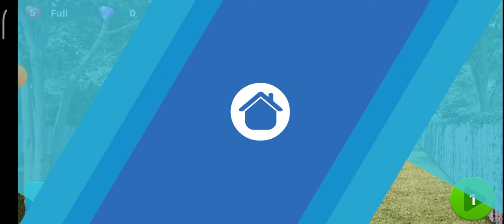Matchington Mansion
Decorate your mansion with a match-3 makeover puzzle game! Design new room decor & furniture by matching candy, power-up with levels and renovate your house, kitchen and even your garden too! Download Matchington Mansion for the ultimate in match 3 makeover fun.

Match candy with Matchington Mansion, a home decor adventure that has you honing your interior design skills while protecting your house from a mischievous cousin! Renovate your kitchen or garden with new furniture, unlock new rooms and discover hidden secrets – all with a cast of quirky characters in tow. You can even spy on the neighbours and check out their room design choices in this incredibly fun game! Are you ready to navigate the challenging match-3 home decor puzzle game?

Room Design & Match 3 Makeover Madness – Top 5 Reasons to Download:
Match & swap candy in a fun game to innovatively decorate your mansion
Secrets, rewards and an intriguing narrative – piece together all the hidden objects & learn new secrets
In-game characters to meet and interact with – follow their interesting stories as you play
Play levels with loads of room design options & thousands of DIY Decorations – unlock hidden areas for rewards
Power-up combos, incredible boosters and loads of levels in a fun game of matching!

Decorate your mansion, power-up and deck out your kitchen & garden in style. Unlock hidden areas for rewards, makeover each room with new furniture and interesting home decor. Puzzle out Matchington Mansion adventure stories with innovative matching gameplay, aided by your friend Tiffany, quirky characters and a house cat or pet dog along for the ride!

Play Matchington Mansion for FREE, with optional in-game items for purchase. You can turn off the payment feature by disabling in-app purchases in your device’s settings.

Download our match-3 adventure puzzle game – the MM team sincerely hopes that you like it! We are working very hard on perfecting it, so if you run into any issues while playing or you have any suggestions, please don’t hesitate to reach out to us at .